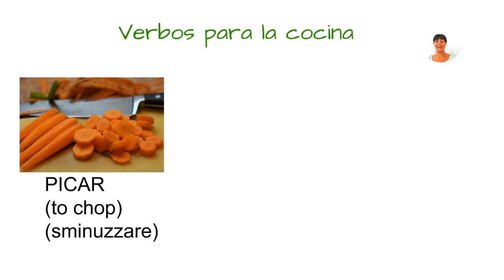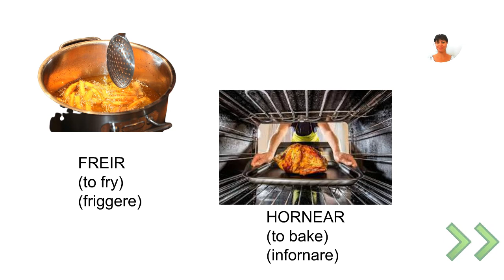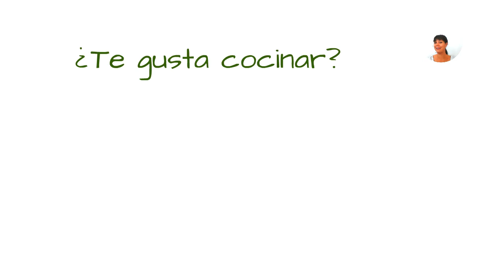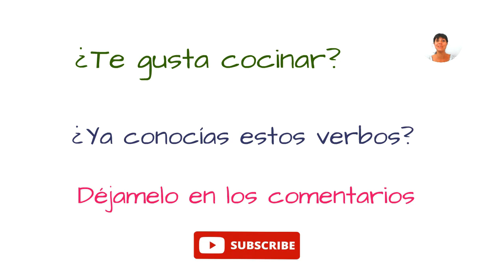🔴🟡 Impara i VERBI Più USATI in CUCINA. [Vocabolario Spagnolo]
🍜Nel video di oggi impariamo i verbi più usati in cucina. Stai attento alla pronuncia e ortografia.
Lasciami nei commenti cosa ti piacerebbe studiare.🙂
Muchisimas gracias.